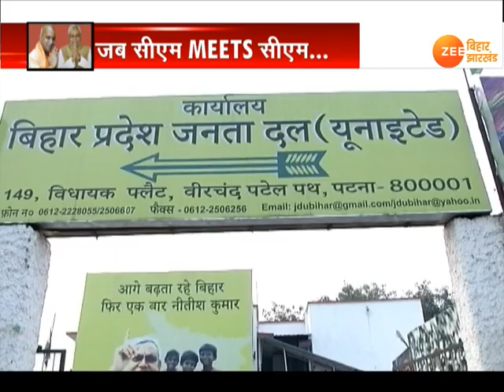पटना: नीतीश और योगी की मुलाकात पर 'नैतिक' ज्ञान !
यूपी के मुख्यमंत्री योगी आदित्यनाथ जहां भी जाते हैं...विवाद मानों उनके पीछे-पीछे चलता है...  बिहार में भी कुछ ऐसा ही हुआ...  हालांकि योगी ने अपने दौरे पर विवादों से छुटकारा पाने की भरपूर कोशिश की...लेकिन जैसे ही उनका विमान ने टेक ऑफ किया...जमीन पर सियासत पैर पसारने लगी...